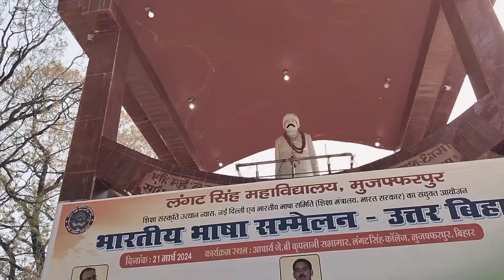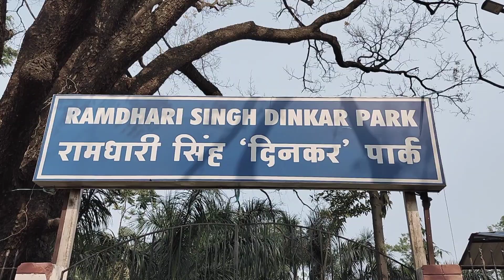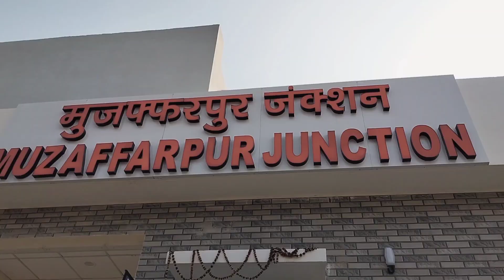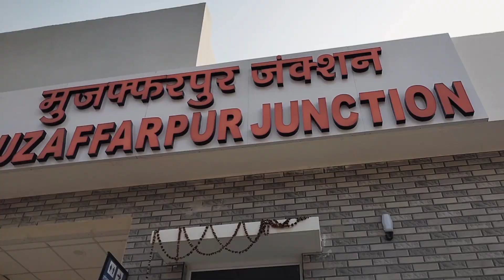BRAB University muzaffarpur // enjoy today // Raja hippa vlog // 😘🥰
university vlog video 📷